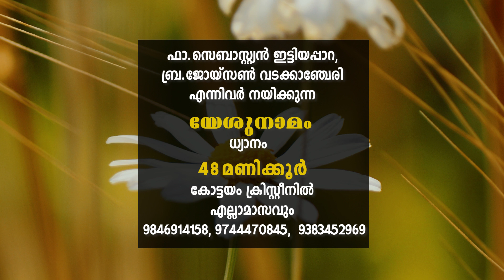നല്ല പ്രായത്തോളം ഭൂമിയിലിരിക്കണമെങ്കില്‍..!!| ഫാ.സെബാസ്റ്റ്യന്‍ ഇട്ടിയപ്പാറ|Fr.Sebastian Ittiyappara